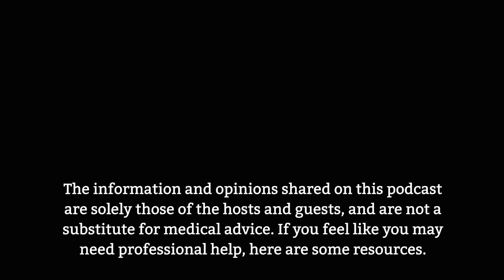“Parenting Kids Through Substance Use” with Brenda Zane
Brenda Zane is a family advocate, host of the podcast Hopestream, and founder of Hopestream Community, a nonprofit serving parents of teens and young adults who struggle with substance misuse and mental health challenges. Brenda's oldest son struggled with an addiction to a high-risk lifestyle and illicit drugs for over five years. After nearly losing him to multiple fentanyl overdoses, Brenda left her marketing career to serve other families dealing with the fear, confusion, and helplessness of having a child who's misusing drugs or alcohol. Thank you Brenda!